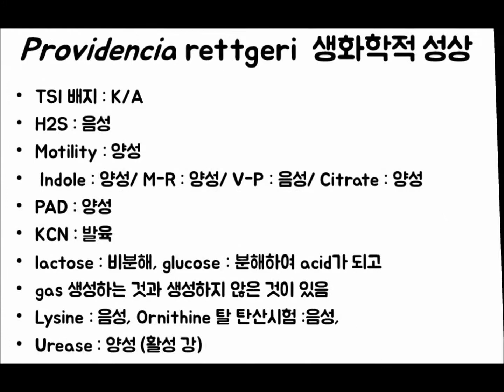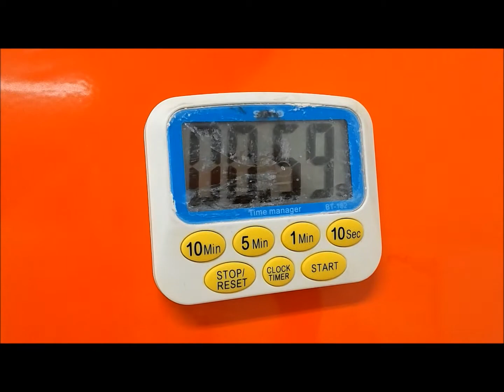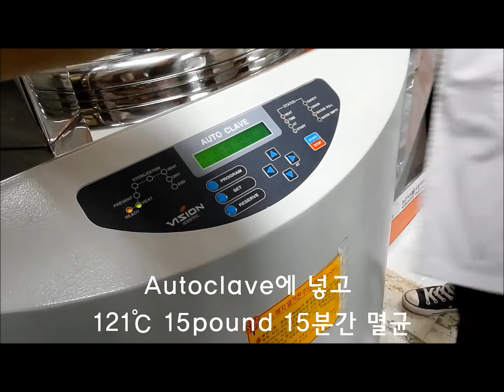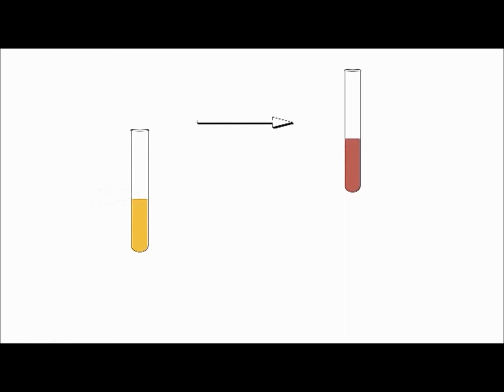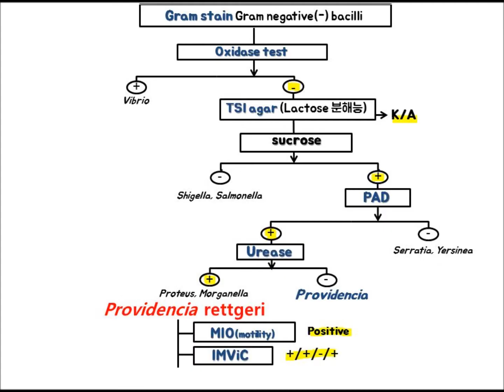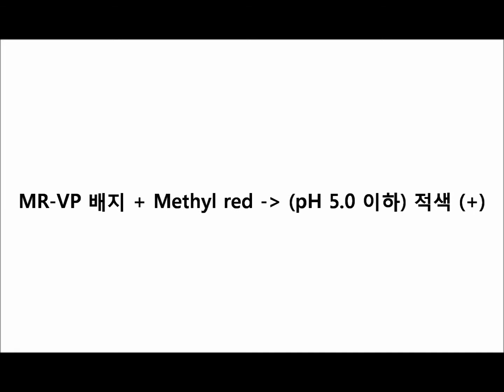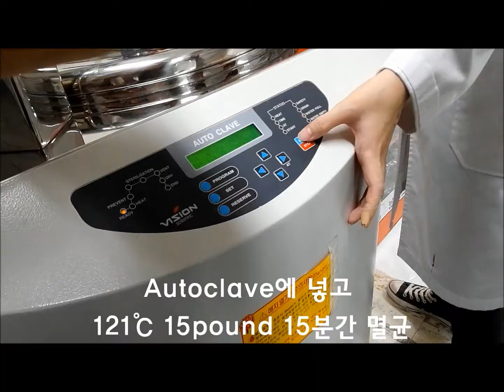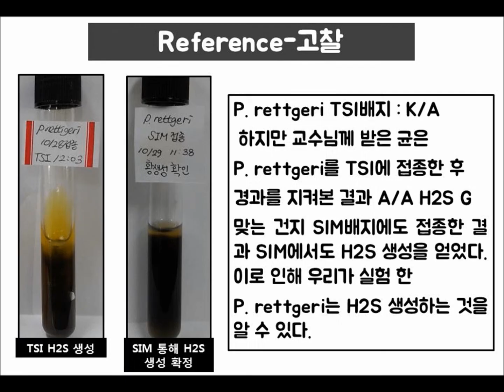임상미생물학실습 P.rettgeri (남서울대학교)